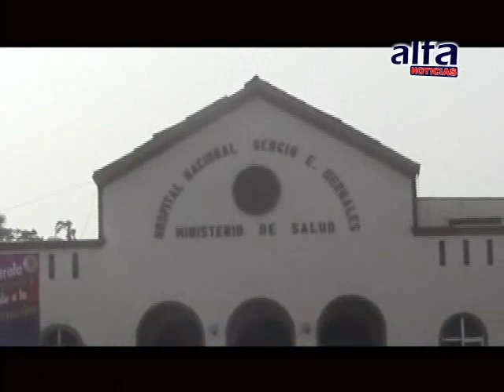ALFA NOTICIAS - MENOR FUE ULTRAJADA SEXUALMENTE EN HOSPITAL COLLIQUE